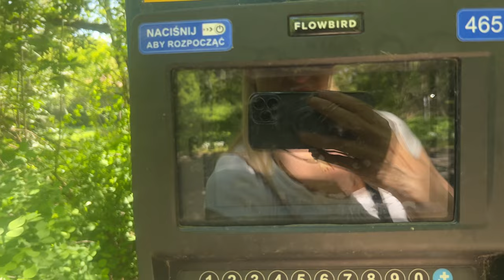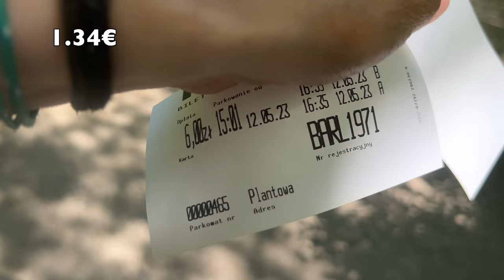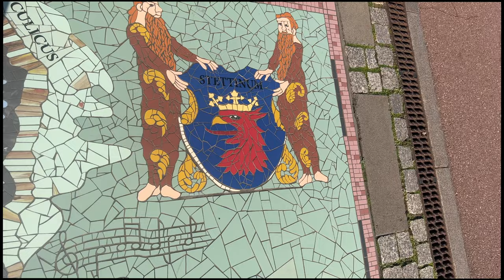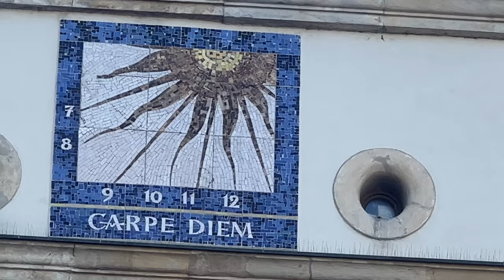Wo ist denn nun das Zentrum von Stettin / Szczecin? | Sightseeing Tour| Frau allein im Minicamper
Einfach mal ein langes Wochenende, nur kurz um die Ecke...Ich bin wirklich nur 90 Minuten gefahren, das Schöne liegt manchmal so nah und man kennt es gar nicht. Ob ihr es glaubt oder nicht, ich bin das 1. mal so richtig in Stettin und am Oderhaff, wo mich ja die Tour weiter hin führt, war ich noch nie. 🤪😂
Also dann, los gehts, wo ist nun der Stadtkern von Stettin?